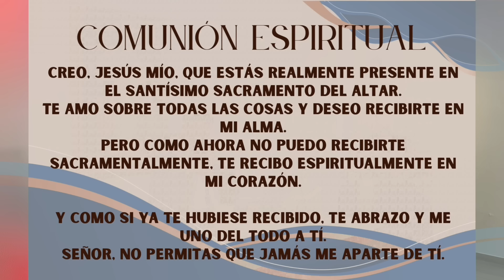Padre Chucho - La Santa Misa (Domingo 8 de Septiembre)